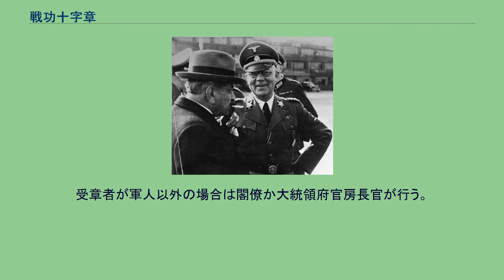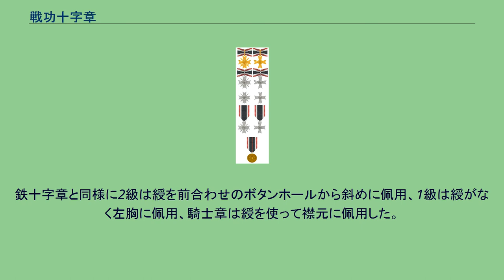戦功十字章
戦功十字章 戦功十字章（せんこうじゅうじしょう、ドイツ語: Kriegsverdienstkreuz, 略章KVK）は第二次世界大戦中のドイツの勲章。
直接の戦闘における戦功が鉄十字章の授与で評価されたのに対し、後方での戦功はこの勲章の授与で評価された。
1939年9月18日に制定された。
剣付きと剣無しの戦功十字章が存在し、前者は戦闘での功績、後者は非戦闘での功績に対する物とされていた。
それぞれに二級十字章、一級十字章、騎士十字章、黄金騎士十字章のランクが存在した。
このうち騎士十字章のランクは1940年8月19日に制定され、民間人用の戦功十字章のマークが入った戦功メダル(en)もこの時に制定された。
また黄金騎士十字章のランクは1944年10月13日にアルベルト・シュペーアの提案により制定され、1945年4月20日にシュペーアがフランツ・ハーネ(de)とカール・ザウアー(de)の二名に対して授与している。
なお戦功十字章の体系外であるが、ドイツ十字章銀章が一級戦功十字章と騎士戦功十字章の中間に位置する勲章として存在していた。
マルタ十字型の勲章で中心はハーケンクロイツを葉冠が囲むデザインになっている。
二級と騎士章は裏側と表側がほぼ同じデザインになっているが、裏側の葉冠の中は1939という勲章の制定年が入っている。
一級は裏側がピンのバッジになっている。
警察任務、強制収容所や捕虜収容所の勤務、兵器開発、増産、国民の士気高揚など様々な功績に対して授与があった。
受章者も軍人、警察、官僚、企業家、民間人と幅広い。
受章者が軍人の場合には陸海空軍司令官、あるいはその委任を受けた師団長が授与を行う。
受章者が軍人以外の場合は閣僚か大統領府官房長官が行う。
ただし騎士級の授与はアドルフ・ヒトラーが直接行った。
黄金騎士章の受章者は2名しかいない。
剣なし騎士戦功十字章は約140名、剣付き騎士戦功十字章は約120名が受章している。
鉄十字章と同様に2級と騎士章に綬（リボン）があり、綬は国家色の黒白赤を基調としてデザインされている。
鉄十字章の綬は中心が赤だが、戦功十字章の綬は黒が中心となっている。
鉄十字章と同様に2級は綬を前合わせのボタンホールから斜めに佩用、1級は綬がなく左胸に佩用、騎士章は綬を使って襟元に佩用した。
また、既に一級鉄十字章を授章している際は、例外として右胸に一級戦功十字章を佩用することがあるが、ドイツ十字章が右胸に付けられている場合は一級鉄十字章の下に佩用される事が多かった。